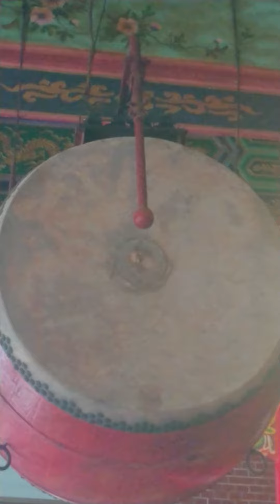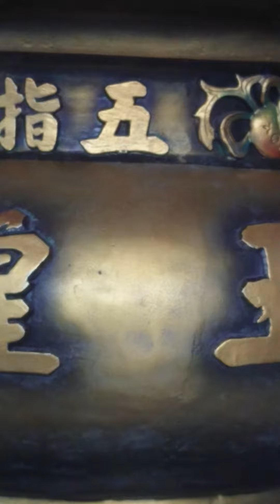新竹五指山玉皇宮